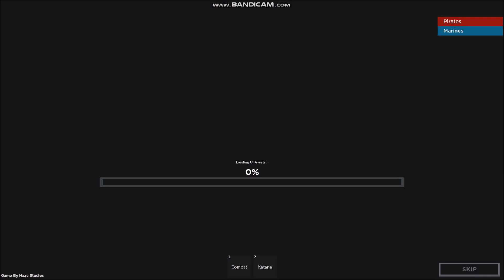*NEW CODES* [🎄LEOPARD] HAZE PIECE ROBLOX | JANUARY 17, 2024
HAZE PIECE
- NEW CODES
- ALL CODES